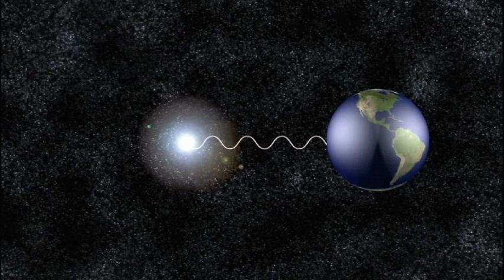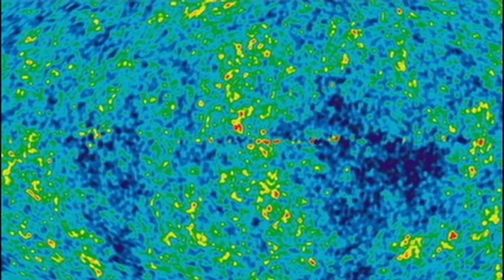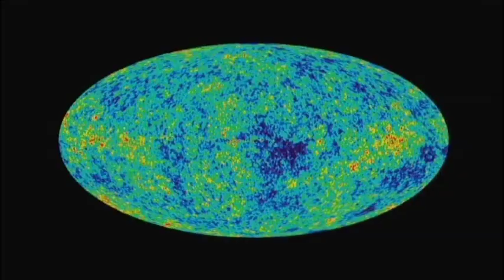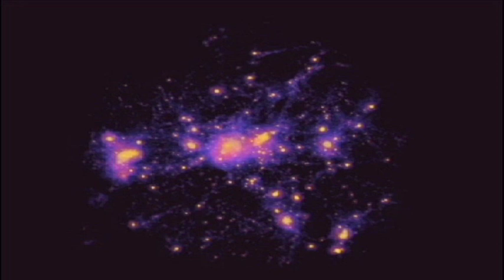Dark matter is a circus master in the universe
The expansion of the universe, the big bang and dark matter. Astronomers talk us through what we know and don't know about the universe.